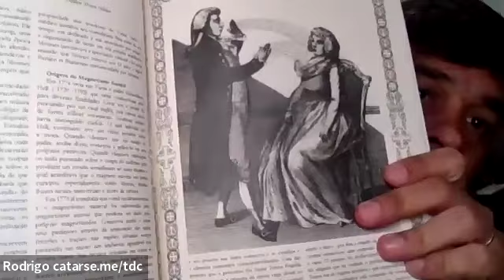Teatralidade na Magia: Drama & Ritual - Manu Elias (Minha Magia)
Neste episódio: Manu Elias (Minha Magia) sobre o teatro e suas relações com a ritualística maçônica, rosacruz e thelemica.